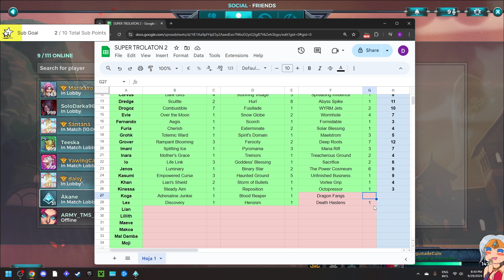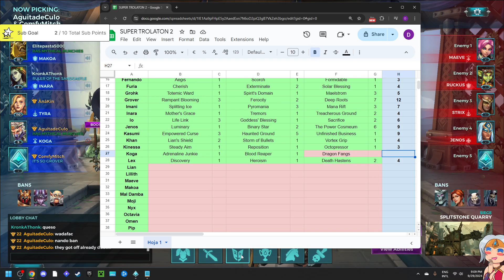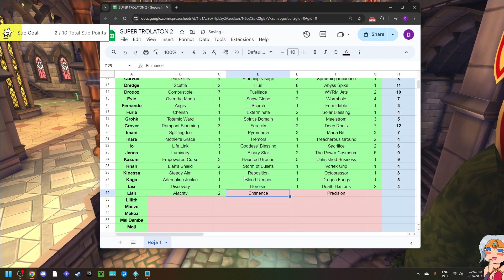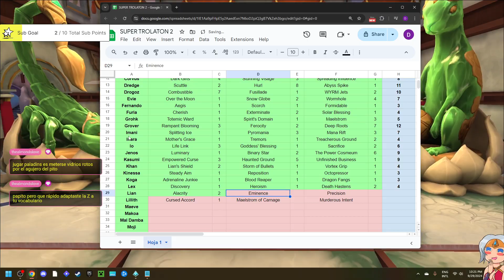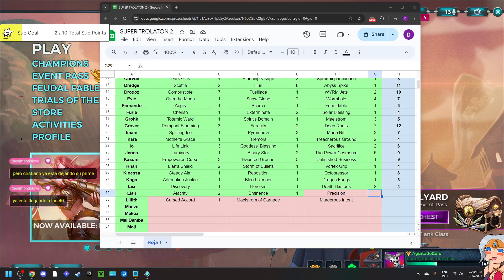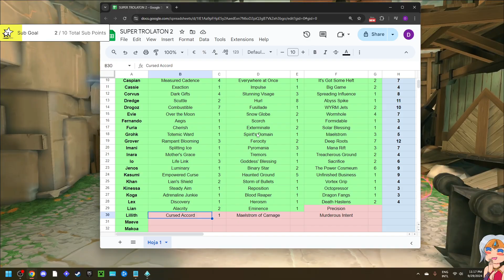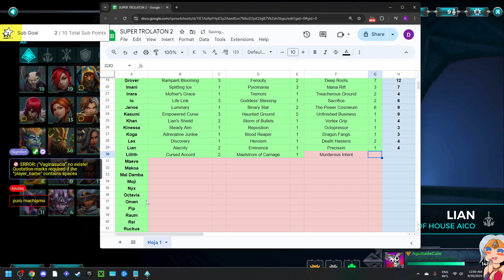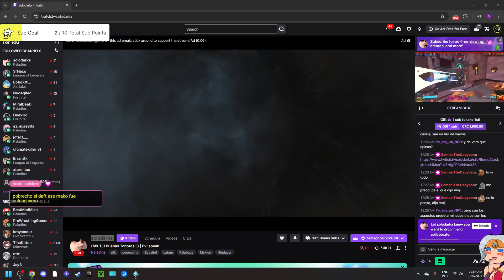SUPER TROLATON DIA 20: KOGA, LEX, LIAN Y LILLITH